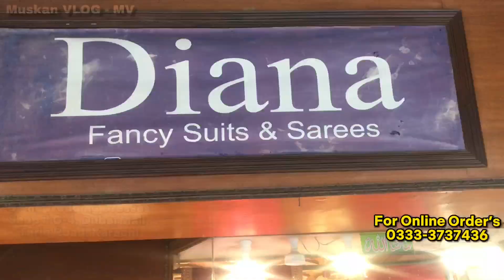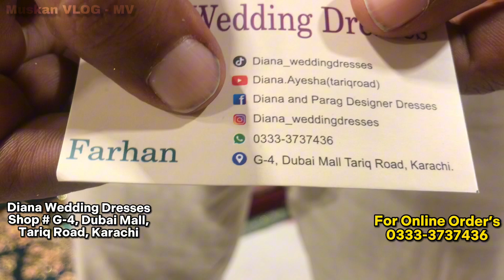Designer bridal lehenga 2024/ Party wear lehenga for girls/ Black saree/ Bridal maxi/ Designer maxi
Designer bridal lehenga 2024/  Party wear lehenga for girls/ Black saree/ Bridal maxi/ Designer maxi @muskanvlogmv

*SHOP ADDRESS AND NUMBER*
Diana Wedding Dresses
Shop # G-4, Dubai Mall,
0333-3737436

*Topic*

*IGNORE TAGS*